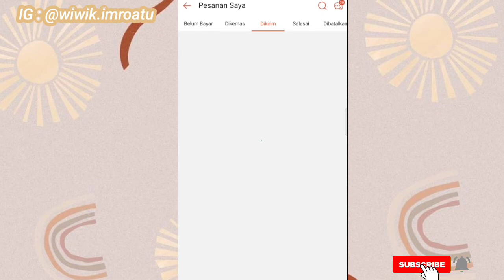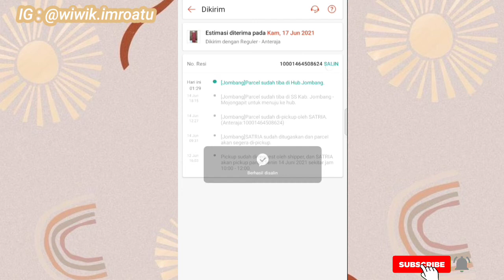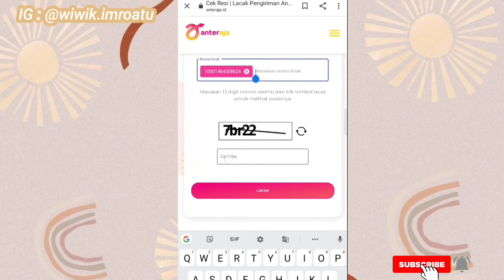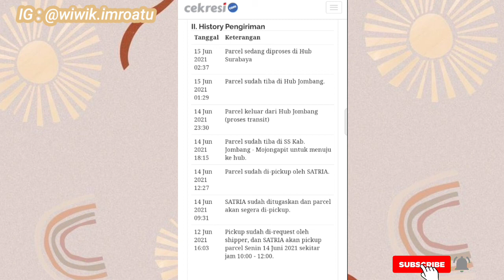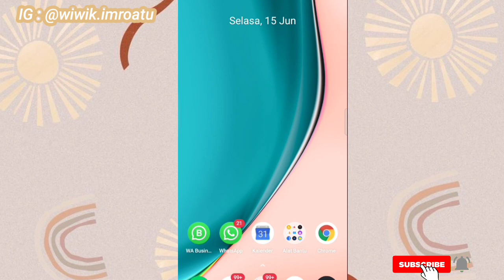Cara Cek Resi Anteraja Tanpa Download Aplikasi Anteraja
Kali ini aku mau kasih tutorial cara cek resi ANTERAJA.

Happy Watching❤